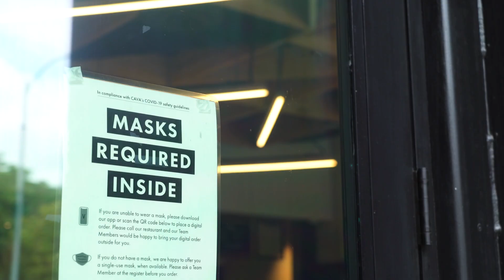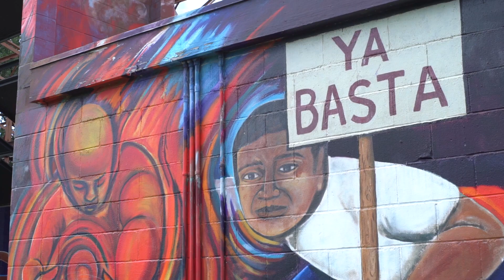Austin's Parks and Trails Need Us Now More Than Ever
We had such a blast at the 6th annual Party for the Parks on September 30th, 2020!

Thanks to our generous donors, we raised $237,165 to support our parks, trails and green spaces. Thank you, Austin! 💚

Shout out to Alpheus Media for producing this wonderful video.